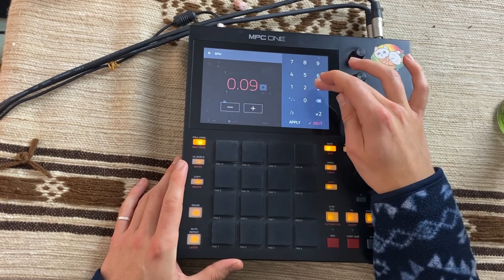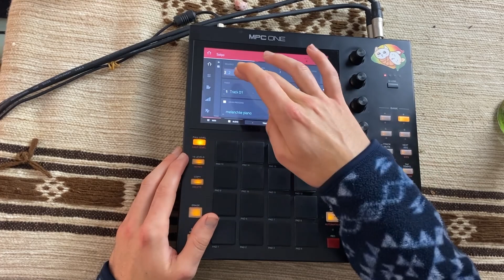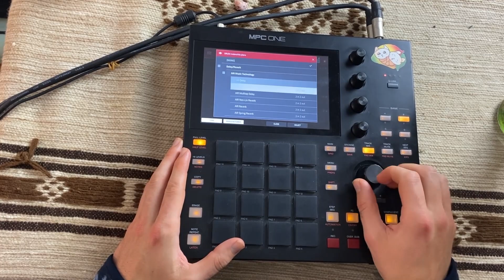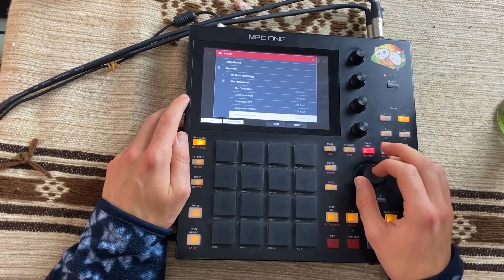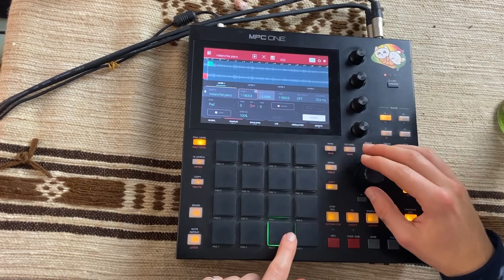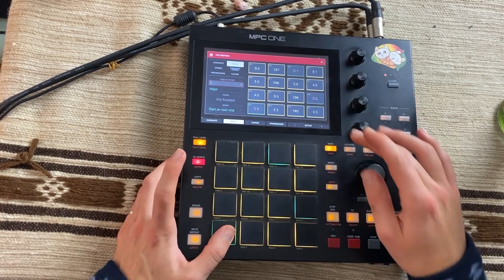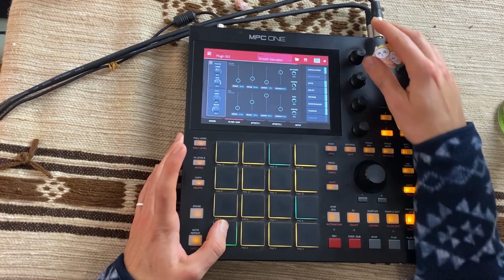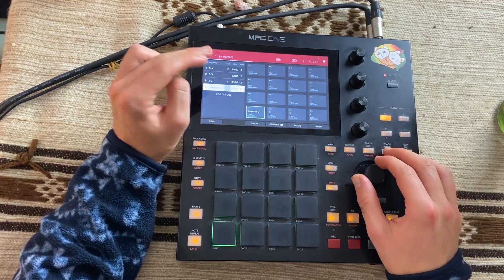Turning Melancholic Piano Into Smooth Boom Bap on Mpc One!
★ MPC TUTORIALS ★

★ DRUM KITS★

★ MIXING & MASTERING / MPC SKYPE LESSON ★

★ BEATS & INSTRUMENTALS ★

0:00 Intro
0:35 Chopping
1:15 Recording 1st Pattern
2:10 Drums
5:40 Effects
7:20 2nd Sample Variation
8:00 3rd Sample Variation
9:00 4rth Sample Variation
10:00 Bass
12:30 Lead
15:20 Arranging
17:25 Rap